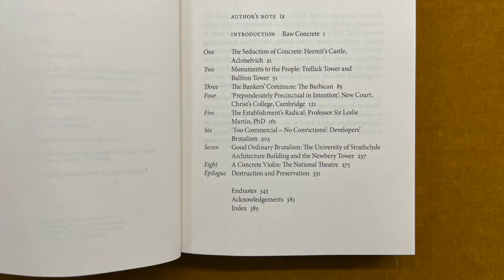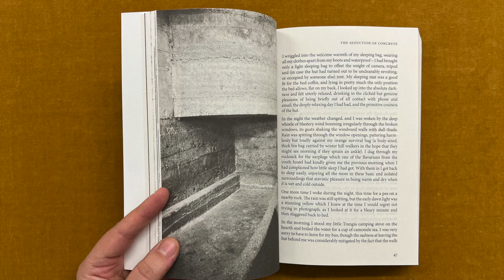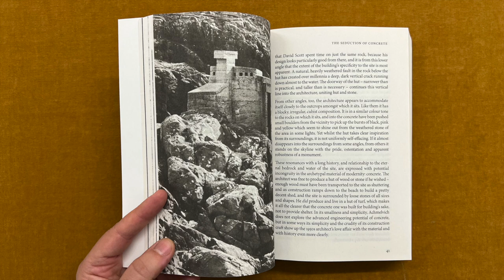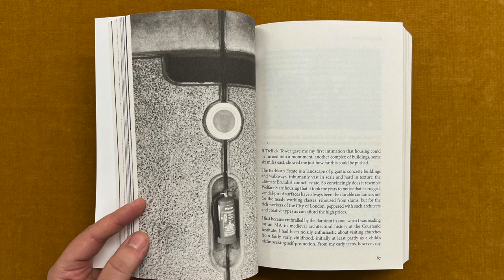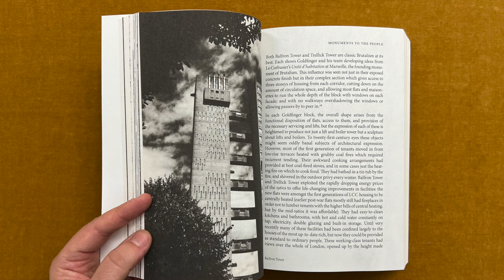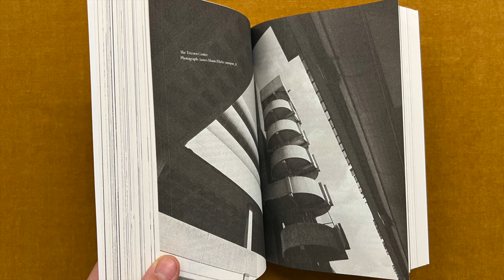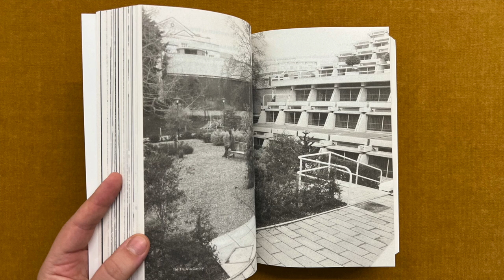Raw Concrete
In this video I read from a book titled Raw Concrete. The Beauty of Brutalism, by Barnabas Calder, published by Penguin Books

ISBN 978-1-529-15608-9